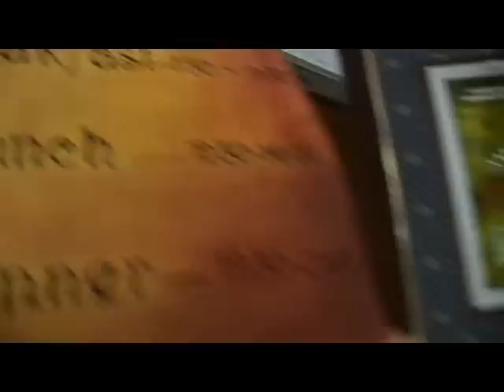Sicile - Club Lipari 4*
Situé sur la côte méridionale de la Sicile, à 5 minutes de voiture du centre de Sciacca, la plus importante ville thermale de la Sicile. Cadre idéal pour les amoureux des sports nautiques, c'est aussi un bon point de départ pour des vacances riches en découvertes. Piscine d'eau douce avec bassin pour les enfants et une grande piscine couverte alimentée d'eau thermale.